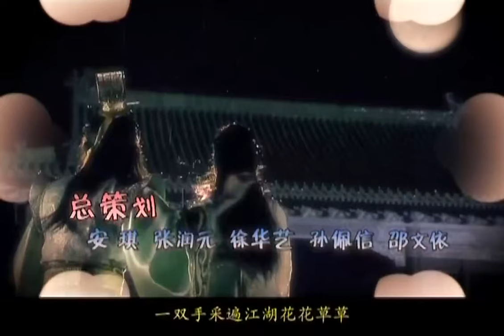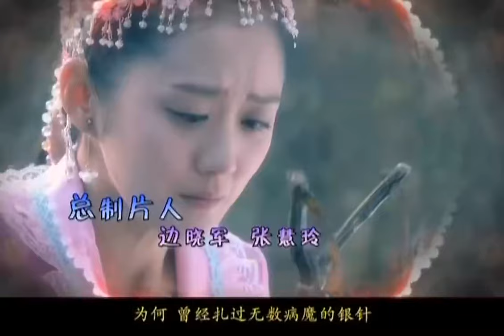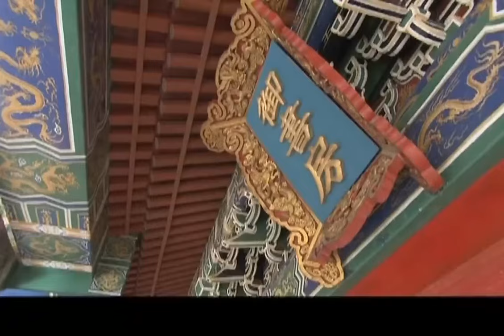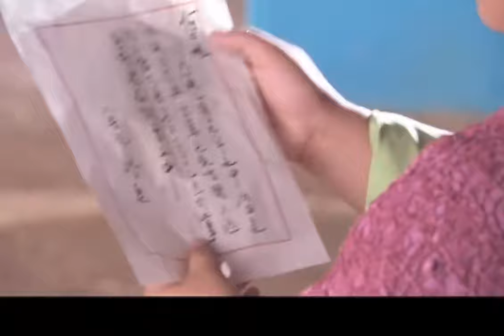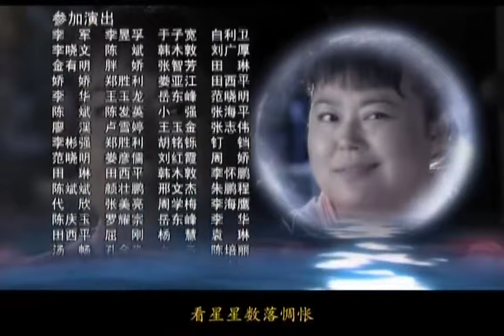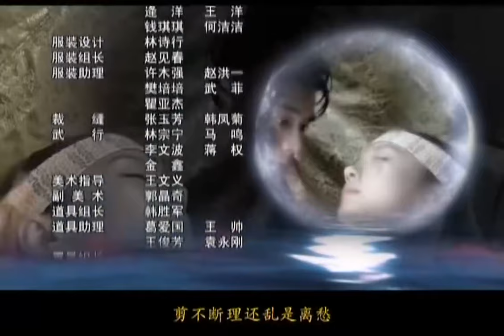御医俏佳人 20（张娜拉，TAE，何赛飞 可爱泼辣俏御医带你江湖寻爱）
明朝中叶，皇帝朱历（TAE 饰）登基后，处处为太后所钳制，一心想振作朝纲的他微服私访来到民间，巧遇女扮男装的“小华佗”何天心（张娜拉 饰），两人一见如故。天心不知道朱历的身份，在他面前大骂当朝天子昏庸无能，朱历反被天心的率直所打动。不久，东厂总管太监李保川家中失窃，这一切正是侠盗“黑蝙蝠”张哲三（高昊 饰）所为。
自此朱历与天心、哲三三人结为兄弟，一同对抗包括吏部尚书赵甫高、大太监李保川在内的朝中旧势力。最终在众人的帮助下，朱历战胜了各股恶势力，天心也解开了自己的身世之谜。发现了彼此真实身份的天心和朱历相爱了，但为了继续为百姓解除病痛，天心选择了留在民间，有情人虽天各一方却心心相印